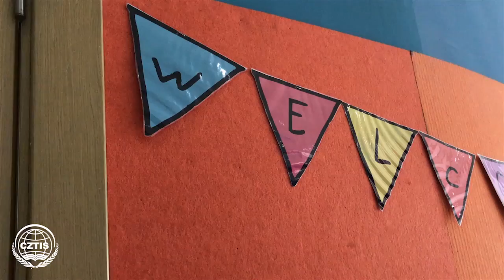August in Foundation | CZTIS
Check out our first month back in Foundation Building at Changzhou Trina International School!